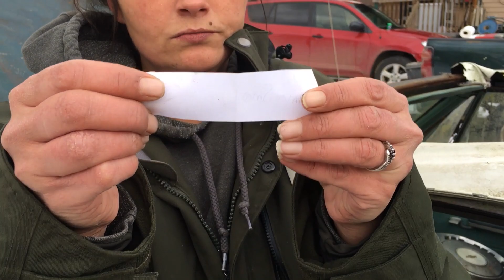500 Subscriber Giveaway Winner Announcement and 1000 Subscriber Giveaway Announcement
Shinglehouse, PA 16748